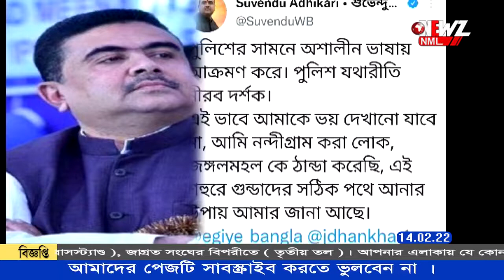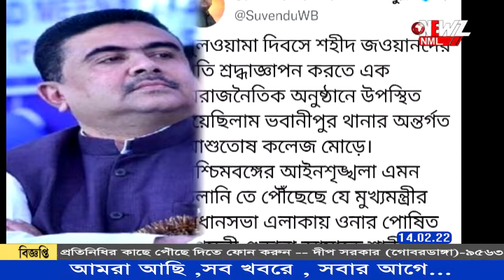বিক্ষোভের মুখে পড়ে মেজাজ হারালেন শুভেন্দু অধিকারী।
বিক্ষোভের মুখে পড়ে মেজাজ হারালেন শুভেন্দু অধিকারী। এদিন আশুতোষ কলেজের সামনে দিয়ে যাবার সময় তাঁকে লক্ষ্য করে স্লোগান দিতে থাকেন তৃণমূল ছাত্র পরিষদের সদস্যরা। গাড়ি থেকে নেমে প্রতিবাদ‌ও করেন তিনি। পরে ট্যুইটারে সরব হয়েছেন।